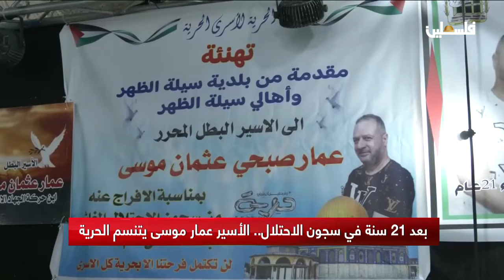بعد 21 سنة في سجون الاحتلال.. الأسير عمار موسى يتنسم الحرية